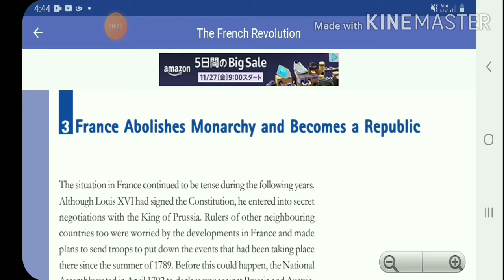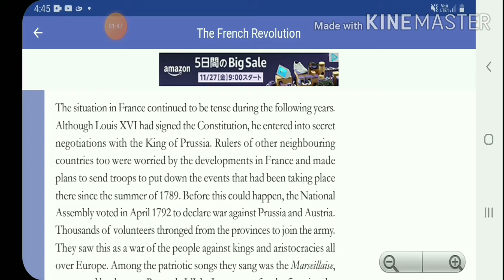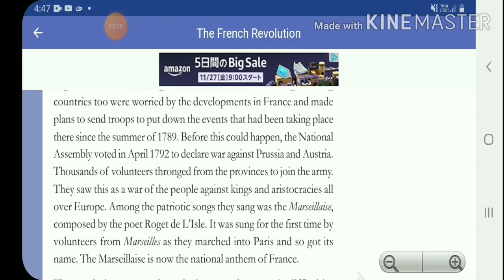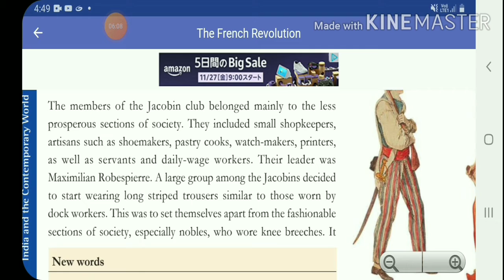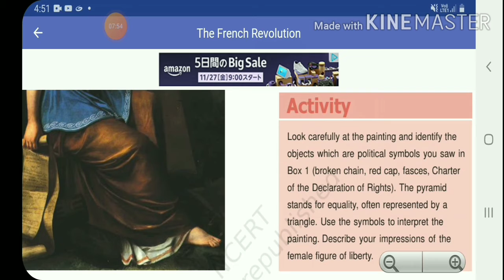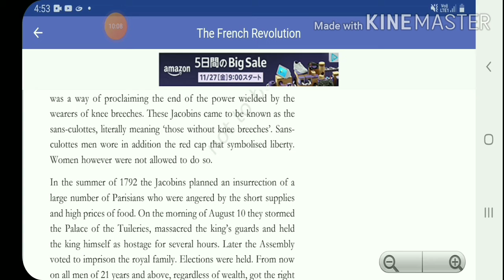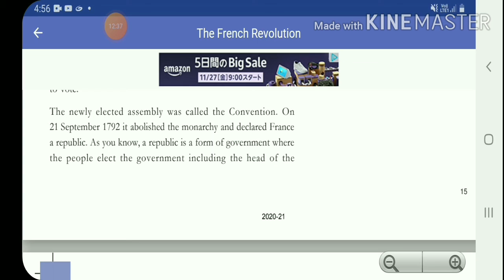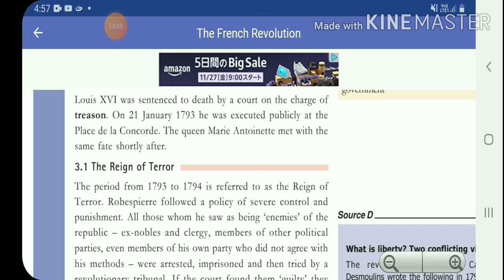Class 9th history| chapter no.1. FRENCH revolution | lecture no.5.cbse board.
Hi everyone
Welcome to succes hometutor
I am prashant jadhav

Today in this video we will discuss our
New topic  of French revolution.lecture no.5.cbse board. I hope you will enjoy my
 lecture.